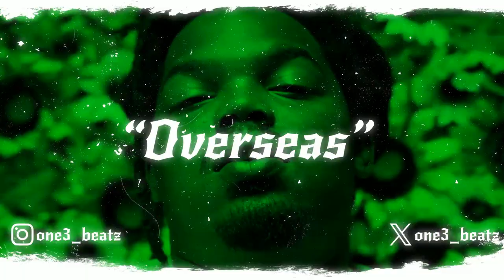[FREE] Babyface Ray x Detroit Type Beat - "Overseas" (Prod. by ONE3 BEATZ)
📲HMU for custom beats and/or mixing services